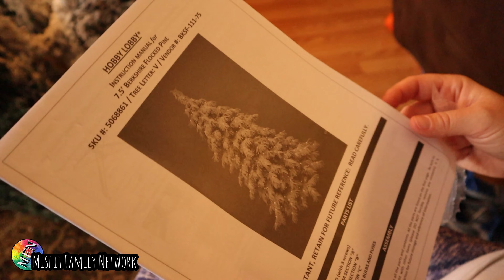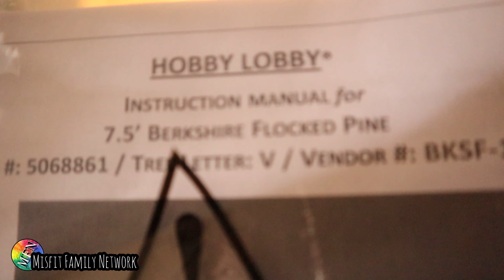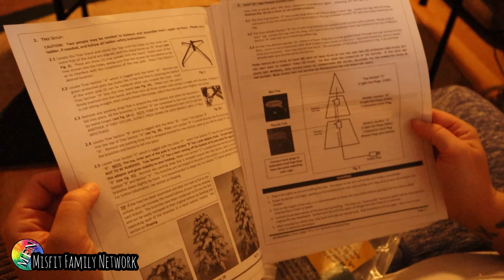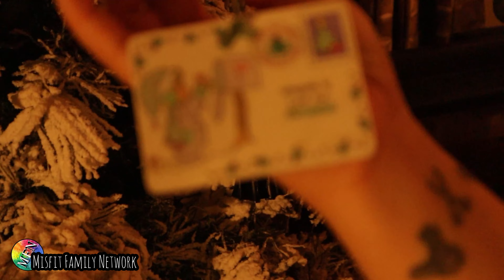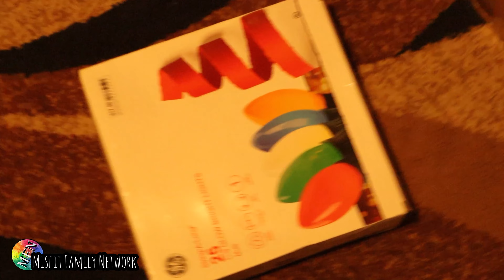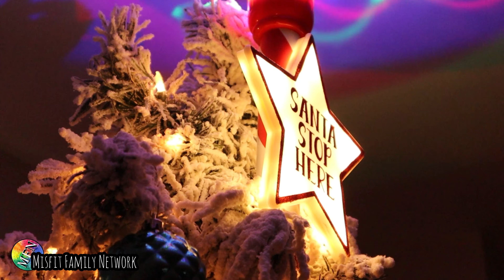Unboxing & Decorating a 2021 Hobby Lobby Berkshire Snowy Spruce Pre-Lit Christmas Tree! - Ornaments!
In this great holiday video, you will witness the Misfit Family finally start to decorate their house for the 2021 Christmas season!  They have decided to buy the best and most attractive Christmas tree they could find at the Hobby Lobby store.  The video starts out with the family opening up their new artificial Berkshire Snowy Spruce pre-lit Christmas tree from the box.  They show some struggle as they try their best to assemble this remarkable beauty before the 2022 New Year begins.  As an added bonus, you will get a taste of their most prized Christmas ornaments.  There are definitely no boring ornaments here!  And the tree is definitely not your ordinary tree because it has snow on it!  The family has stated that they are enjoying the benefits of an artificial tree due to how ease of set up and tear down.  Best of all, the lights are preinstalled on this one!  Plus, pine needles on the floor aren't an issue here.  So yes, there are pros and cons to everything.  And in this case, the pros win.  So press play now and enjoy the video.  Thank you and God Bless.  Merry Christmas to you!

About HOBBY LOBBY
In 1970, David and Barbara Green took out a $600 loan to begin making miniature picture frames out of their home. Two years later, the fledgling enterprise opened a 300-square-foot store in Oklahoma City, and Hobby Lobby was born. Today, with more than 900 stores, Hobby Lobby is the largest privately owned arts-and-crafts retailer in the world with over 43,000 employees and operating in forty-seven states.

Hobby Lobby offers over 70,000 items featuring home decor, seasonal decor, tableware, floral, art supplies, craft supplies, yarn, fabric, jewelry making, hobbies and much more.

Corporate headquarters include over 10 million-square-feet of manufacturing, distribution, and an office complex in Oklahoma City.

What began as a $600 start-up, continues to grow and expand–enabling customers across the nation to live a creative life.

In 1972, David Green opened the first Hobby Lobby store in northwest Oklahoma City. Green left his supervisor position with variety store TG&Y to open a second Hobby Lobby in Oklahoma City in 1975. He opened an additional store in Tulsa, Oklahoma the next year. Hobby Lobby grew to seven stores by mid-1982, and the first store outside Oklahoma opened in 1984. When Green expanded the scope of the business to include furniture and high-end cookware during the early 1980s, it led to losses as the economy slowed. He returned to an arts and crafts emphasis and by late-1992, the chain had grown to 50 locations in seven U.S. states. As of 2020, the chain has more than 900 locations nationwide.

David Green, the son of a preacher, declares on the Hobby Lobby web site, "Honoring the Lord in all we do by operating the company in a manner consistent with Biblical principles."

Their full-time hourly wage had been $15 since 2014. They announced on September 14, 2020 that it would be raised to $17 effective October 1, 2020.

IF YOU BY ANY CHANCE ENJOYED THIS VIDEO, GIVE US A THUMBS UP AS WELL! ***

Thanks for your continued dedication to watch our videos.  Our vlogs were made for people of all ages and backgrounds.  We are humbled for every thumbs up you give us!  By doing that, you help us survive and keep this channel alive.

(It takes funds to travel and create more interesting videos for the people!)